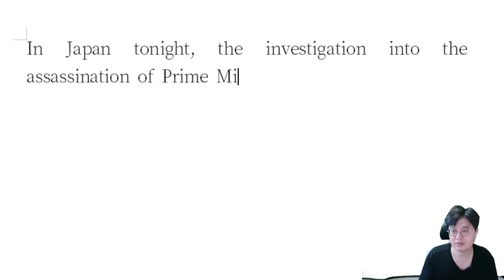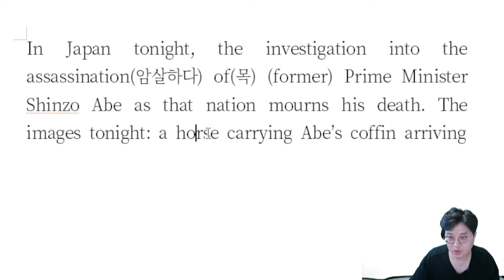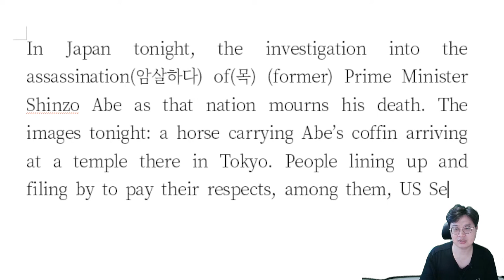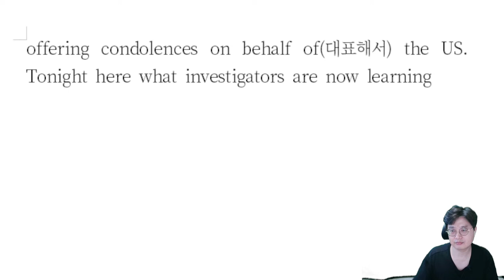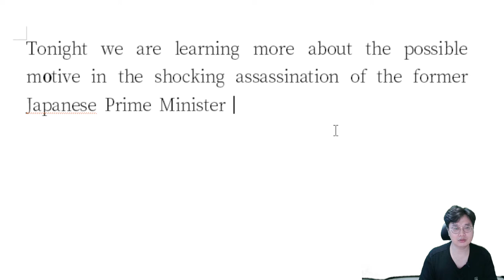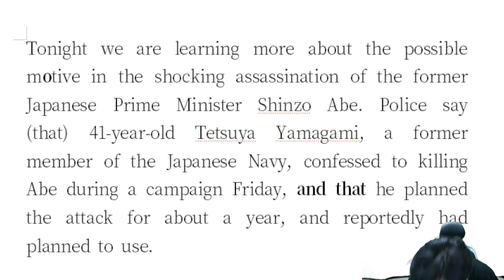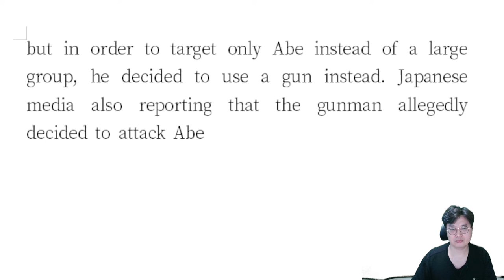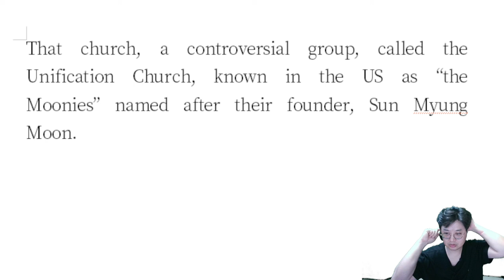[해설A] 아베 신조 총격으로 사망, 근데 문선명이 왜 거기서 나와?